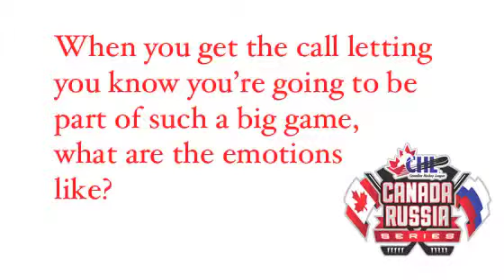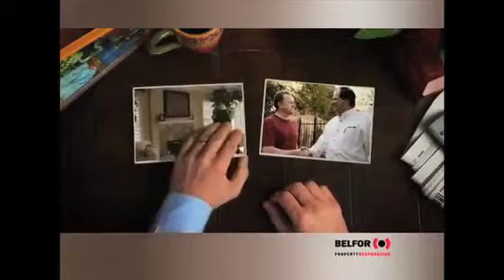CHL Canada/Russia Series: Michael McNiven named to Roster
Attack goalkeeper Michael McNiven has been named to the Team OHL roster for the 2015 CHL Canada/Russia Series.